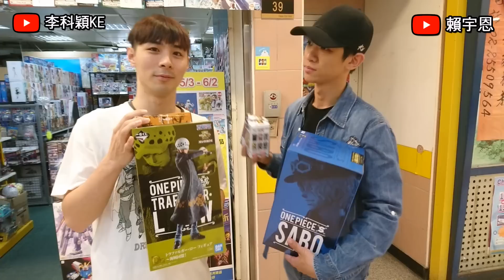【賴宇恩 & 李科穎 】海賊王動畫20周年紀念一番賞初體驗 ！"好想一抽入魂啊 "！一番賞#01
這是我第一次錄一番賞
之後會有更多的影片唷
歡迎大家在底下留言喔